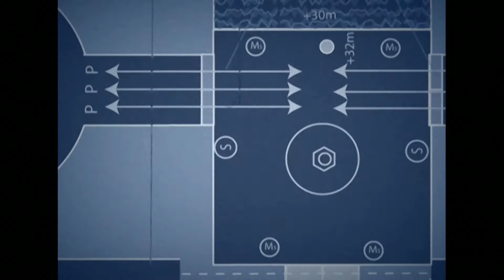-16- MISSION - Finde Captain Qwark : RATCHET & CLANK 1 (R&C TRILOGY) 100%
Captain Qwark befindet sich irgendwo auf Rilgar. Das Heldenduo begibt sich nach dem Sieg im Hoverboard-Rennen auf die Suche nach ihm, um ihn über die dunklen Machenschaften des Vorsitzenden Drek zu informieren.